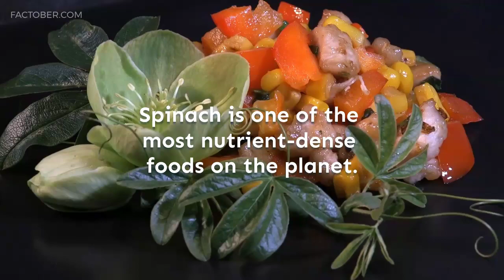Top 10 Surprising Spinach Facts You Didn't Know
Discover the many health benefits and fascinating history of spinach in this video all about one of the world's healthiest greens. From its ancient origins to its role as a superfood, we'll explore some surprising facts about spinach that you won't want to miss. Whether you're a spinach lover or just curious to learn more about this nutritious vegetable, this video is for you.